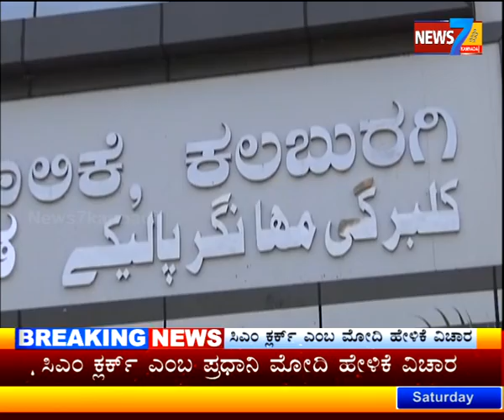ಟೋಟಲ್ ನ್ಯೂಸ್ 12-01-19